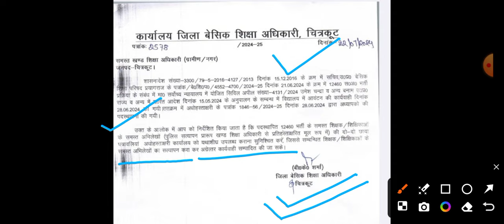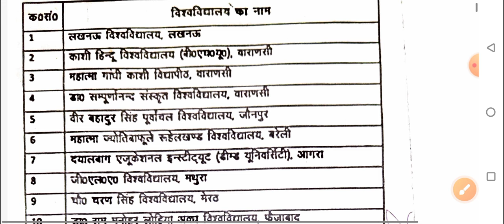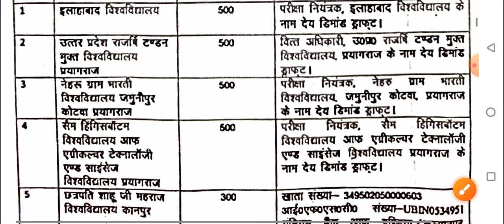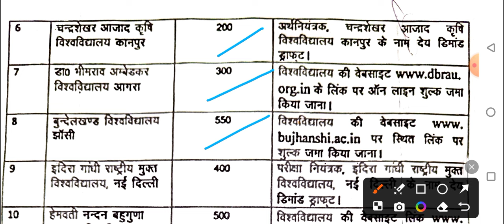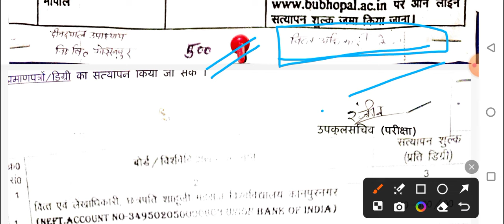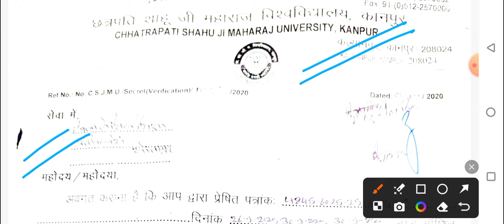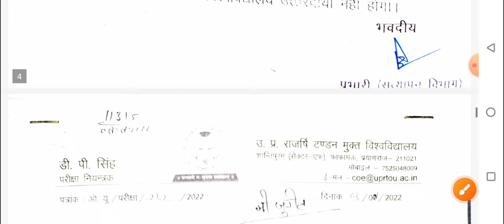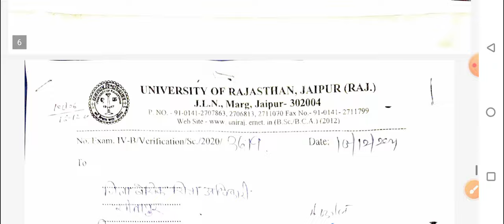12460 latest news today 🔥 12460 भर्ती में नवनियुक्त शिक्षकों के Documents Verification पर बड़ी ख़बर🔥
12460 latest news today 🔥 12460 भर्ती में नवनियुक्त शिक्षकों के Documents Verification पर बड़ी ख़बर🔥

12460 latest news today 💯 3rd counselling पर बड़ी ख़बर 💥 नियुक्ति पत्र Hold पर Imp. सूचना #12460
12460 शिक्षक भर्ती में नवनियुक्त शिक्षकों Salary🔥 3rd counselling पर SCERT update💯 69000 latest news

12460 Shikshak Bharti स्कूल एलाटमेंट💯12460 Latest News Today🔥12460 Shikshak Bharti Latest News Today
12460shikshakbhartilatestnewstoday
12460 shikshak bharti
12460
12460 shikshak bharti latest news
12460 court update
your new direction
12460 latest news
12460 shikshak bharti latest news today
12460 shikshak bharti update
12460 latest news today
12460 jero janpad
12460 code update
12460 news
12460 bharti
12460 ki latest news
12460 latest update
12407 shikshak bharti latest news
12407 sunvaee kab hogi